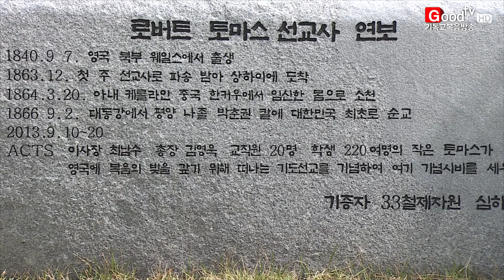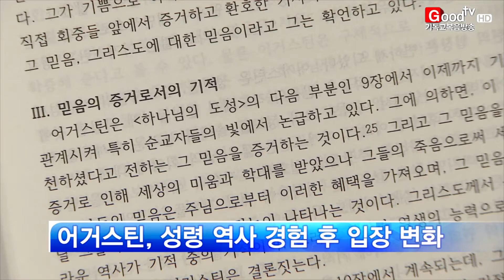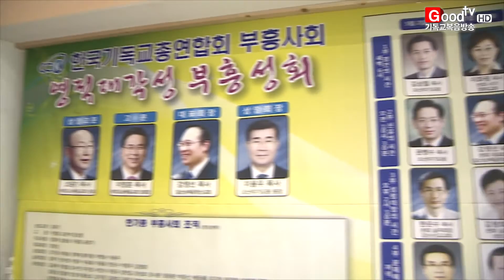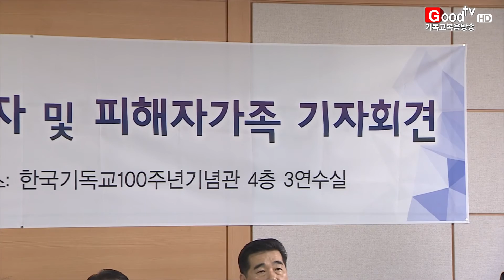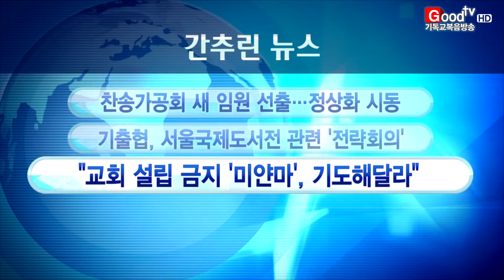[전체영상] Goodtv데일리뉴스 20160509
1. 청소년들이 자신의 신앙 간증을 영어로 나누는 경연대회가 펼쳐졌습니다.

2. 오늘날 성령의 은사를 어떻게 이해해야 할지 고민해 보는 자리가 열렸습니다.

3. 한국교회의 영적 대각성을 위해 합심으로 기도하는 자리가 마련됐습니다.

4. 신옥주 목사와 은혜로교회로부터 피해를 입었다고 주장하는 이들이 기자회견을 열었습니다.